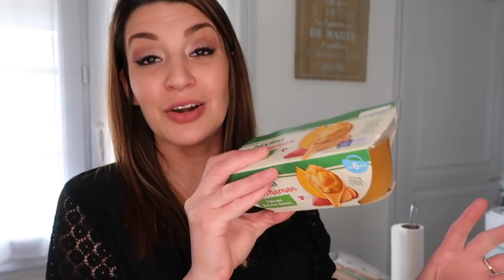RETOUR DE COURSES - LECLERC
🔔 Clique sur la cloche si tu veux avoir une notification quand je poste une nouvelle vidéo.
👍🏼Clique sur le petit pouce si tu aimes cette vidéo, ça me fait plaiiiiisiiiirr !